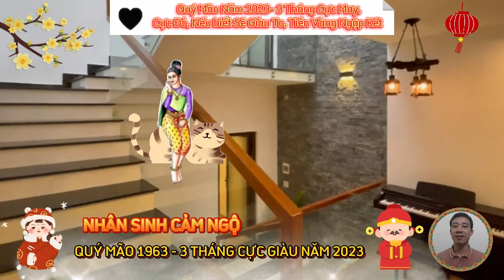☯ Hé lộ 3 tháng cực may, cực đỏ 2023, Quý Mão 1963, được lộc trời ban, tiền vàng ngập két, cực giàu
đầu tiên, xét tổng quan cuộc đời tuổi quý mão, sinh năm 1963.
 xem tử vi học phương đông cho thấy, trời sinh người tuổi quý mão là con giáp thuộc mệnh kim trong ngũ hành.
Xét về tổng quan tuổi quý mão năm 2023 âm lịch
 người tuổi quý mão, sinh năm 1963, đương đầu với hạn năm tuổi và cục diện trực thái tuế trong năm quý mão, nên vận khí có nhiều bất ổn, khó khăn dồn sập, chẳng lúc nào có cảm giác thảnh thơi đúng nghĩa.
đầu tiên, xét về phương diện sự nghiệp năm 2023 âm lịch, tuổi quý mão, sinh năm 1963.
Tuổi quý mão, sinh năm 1963, bước vào năm quý mão âm lịch, do ảnh hưởng của thái tuế, áp lực là điều khó tránh, đúng như câu, đương đầu thái tuế vô phúc liền có họa.
 xét về phương diện tài lộc, trong năm 2023 âm lịch, cho tuổi quý mão, sinh năm 1963.
 cùng với sự nghiệp vững chắc, lại được sau thái dương trợ mệnh, sao mộc tinh tọa trấn, tài lộc của người tuổi quý mão cũng thăng tiến bất ngờ.
xét về phương diện tình duyên, gia đạo, năm 2023 âm lịch, tuổi quý mão, sinh năm 1963.
 bước sang năm 2023 âm lịch, gia đạo của người tuổi quý mão có điểm bất hòa, bản mệnh cũng phải lo nghĩ về chuyện con cháu, nên đôi khi tinh thần sa sút, suy nghĩ nhiều dẫn tới tâm sự đè nén. nên nghĩ thoáng mọi chuyện, chia sẻ với bạn đời nhiều hơn.
Xét về phương diện sức khỏe năm 2023 âm lịch, tuổi quý mão, sinh năm 1963.
 bước vào năm 2023 âm lịch, do trực thái tuế ảnh hưởng, nên sức khỏe của quý bác có phần sa sút, lại có hung tinh thiên khốc cản trở, ra sức tác oai, tác quái, khiến sức khỏe giảm sút, dễ gặp hung tinh cản trở bất ngờ, đau ốm bệnh tật khó tránh.
 đầu tiên là, tháng 3 âm lịch.
 vận trình tài lộc tuổi quý mão năm 2023 không được tươi sáng cho lắm, song bản mệnh hoàn toàn có thể yên tâm, khi bước vào tháng 3 âm, đây là thời điểm thần tài cho lộc, việc kiếm tiền trở nên dễ dàng hơn.
tiếp theo là, tháng 8 âm lịch.
 đi qua những ngày tháng ảm đạm, bước sang tháng 8 âm lịch, tháng phát tài năm quý mão của người tuổi quý mão cuối cùng cũng đến, con giáp này sẽ có thể thoải mái chi tiêu theo ý mình, không cần phải cân đo đong đếm quá nhiều.
Cuối cùng là tháng 10 âm lịch.
 trong những tháng cuối năm, thì tháng 10 âm là tháng tài lộc lý tưởng nhất của tuổi quý mão, con giáp này có thể giải quyết hết những mối lo toan tài chính trước đó của mình, nhờ những khoản thu nhập trong thời điểm này.